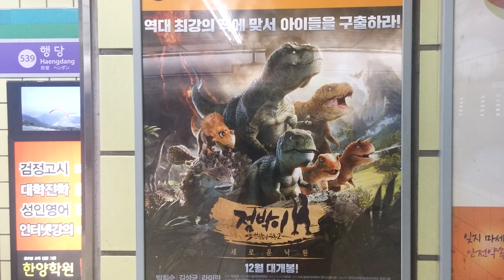한반도의 공룡2 점박이 새로운 낙원 지하철의 포스터입니다.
EBS 한반도의 공룡 다큐로 시작해서 점박이 극장판의 두번째 이야기입니다.^^